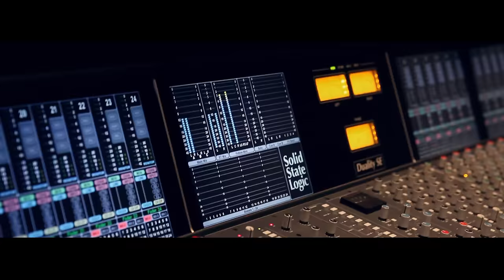Collie Buddz - Won't Be Long [Official Music Video]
Produced by: New Kingston
Video Shot and Edited by: Spencer Groshong (Ineffable Music Group)

Special thanks to, J. Boog, Anu, Abbey, Uncle B and Wash House; Eric, Marley, Rory, Wes, Dean and Rebelution; BAMP Project and the beautiful islands of Oahu and Maui.